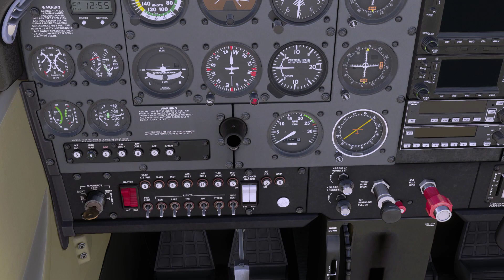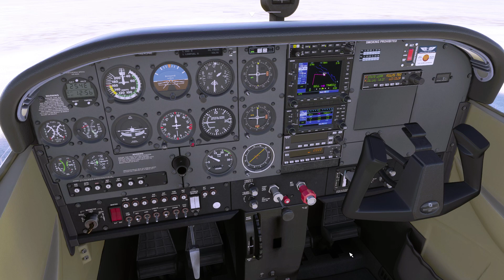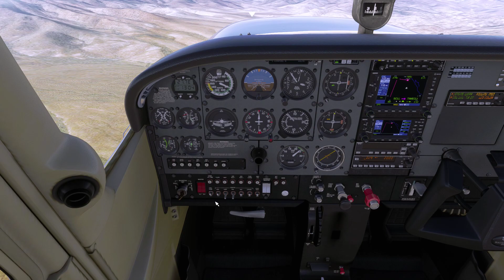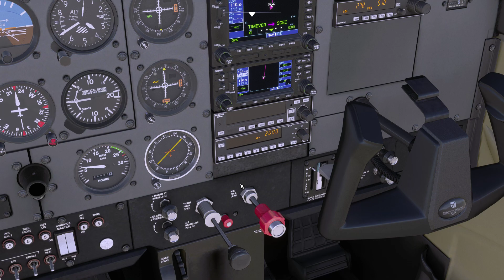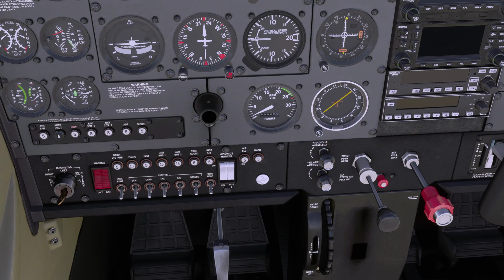TUTO MSFS 2020 | VFR TOUR NORTE 2022 CHILE Leg11/17 | Cessna 172 Enhancement Pack | IVAO | SCLL-SCEC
Full VFR Flight on IVAO network from cold & dark in a Cessna 172 with Enhancement Pack.
Flight between Vallenar (SCLL) and Estacion Chanaral (SCEC).

Timeline:
00:00 Start Up
03:10 Taxi
06:15 Take Off
25:00 Approach & Landing
29:43 Taxi & Stop

---SYSTEM SPECS---
16GB DDR3 PC3-10700
ASUS Z87-PRO Motherboard

FlightFactor A320
FlightFactor 767
FlightFactor 777
Airport-Navigator
BetterPushback
Landing Rate
MarineTrafficX
PassengerFX Basic Edition
Reshade
TerrainRadar
X-Camera
X-Enviro
X-Life
XPRealistic
X-RAAS2